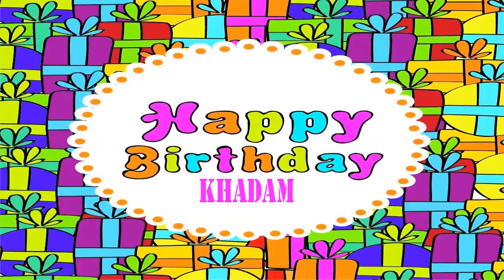Khadam Wishes & Mensajes - Happy Birthday